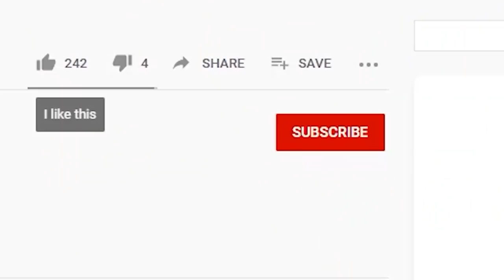Sojiro Sakura is Dad (Hoo Boy) Material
Today, we cover the coffee man, that is Sojiro Sakura from Persona 5 Royal.
Simply known as boss to the phantom thieves, he’s the legal guardian to Futaba and was quite something back in the day. With that, here are my reasons why Sojiro Sakura is Dad Material. Hoo Boy!

Persona related stuff on Amazon (take a look!)
Persona 5 Strikers PS4
Persona 5 Royal Standard Edition
Persona 5 Royal Poster